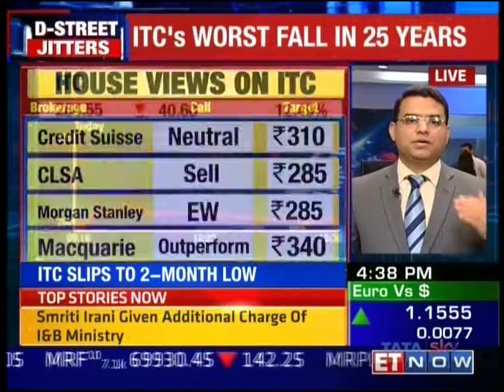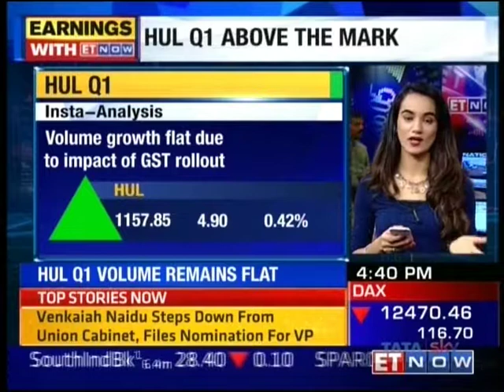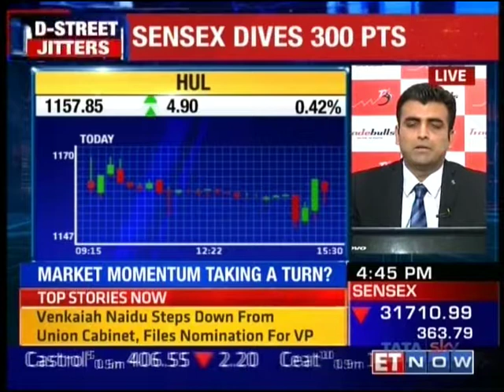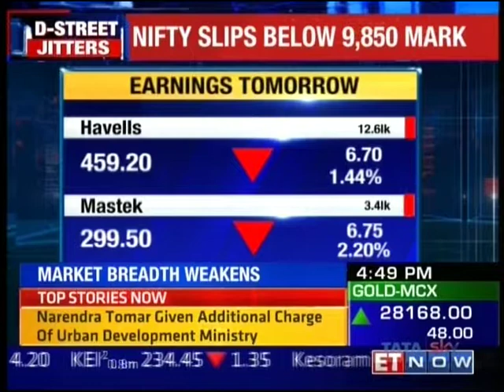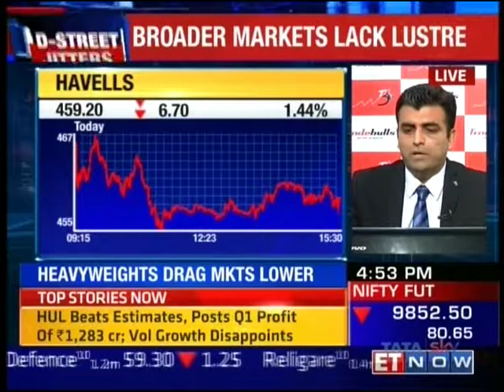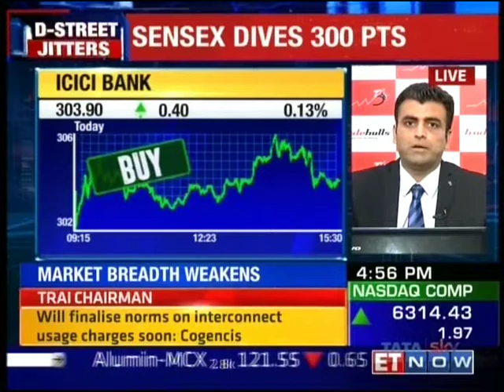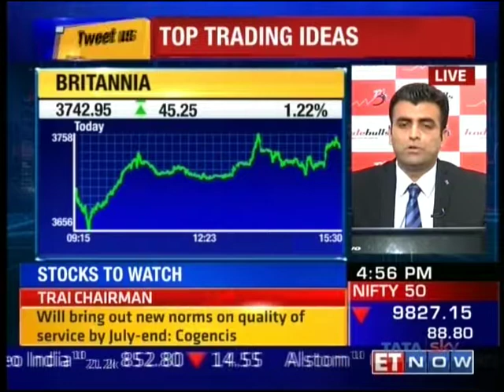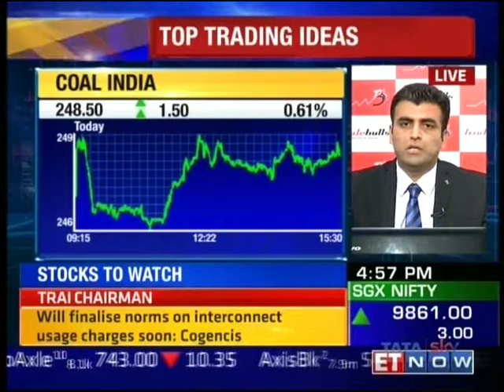Mr. Sacchitanand Uttekar on ET Now_Markets Tomorrow on 18 July 2017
Tradebulls expert Mr. Sacchitanand Uttekar - AVP - Technical (Equity) share his views on Market